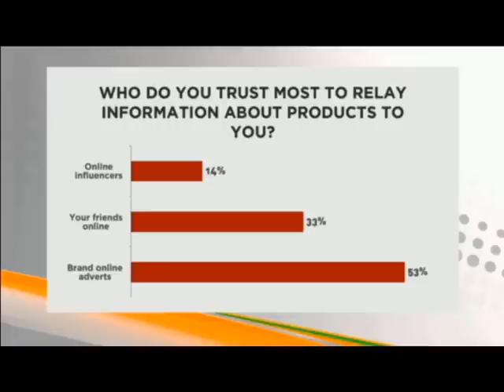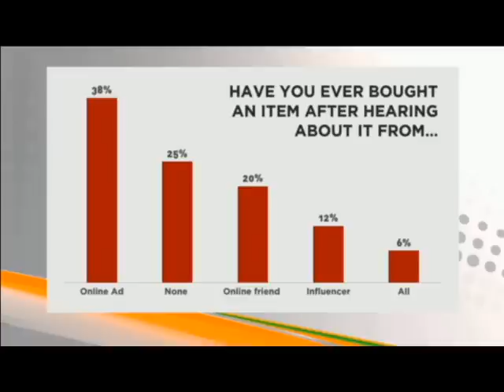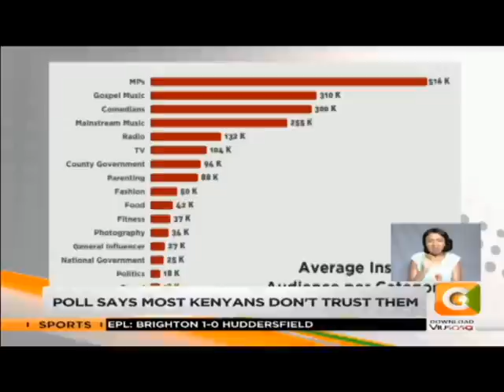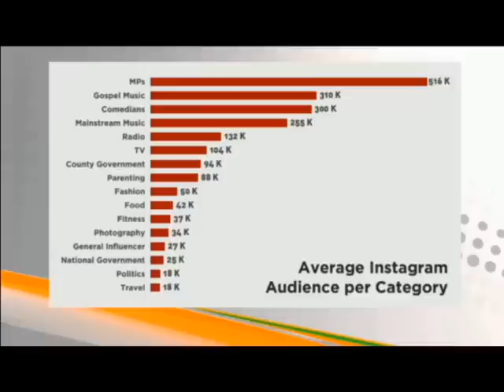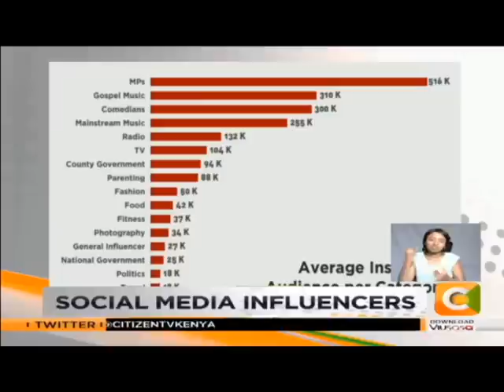CITIZEN WEEKEND | Social media influencers, can it be a career?